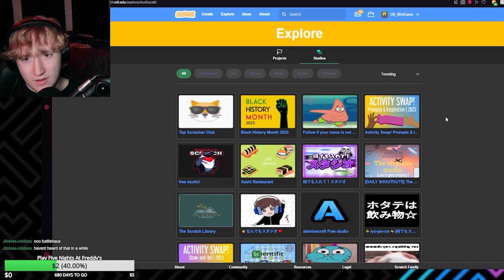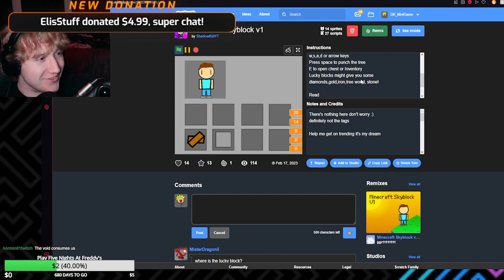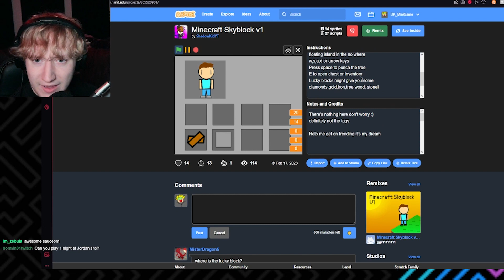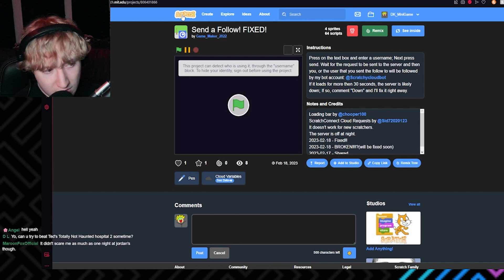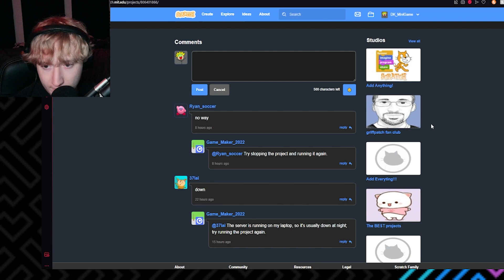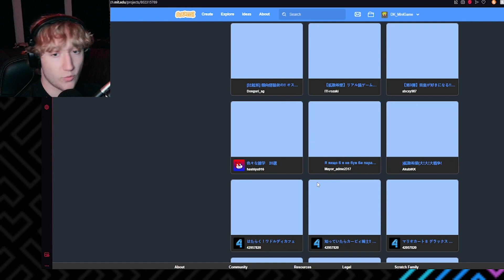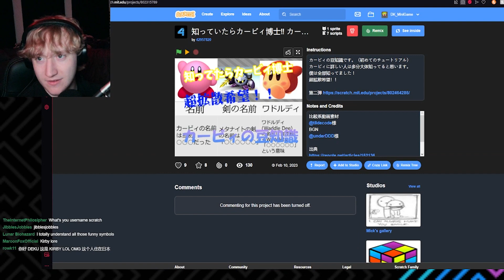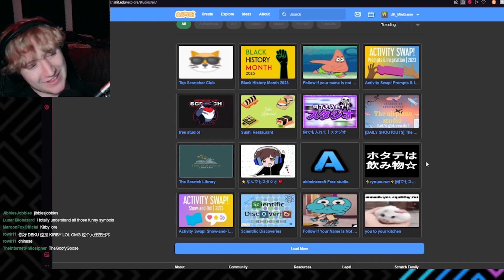A Scratch Follower Bot Was Just Programmed In Scratch